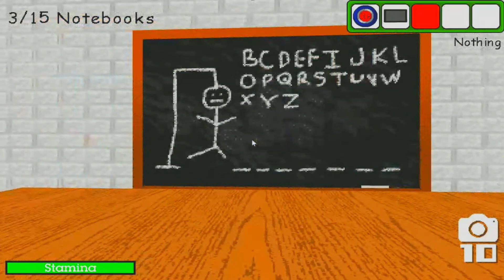Baldi's Basics BBCCS 5 - The Boulder Place: Another All Threats Attempts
Just like the previous one, except it's 49 minutes shorter